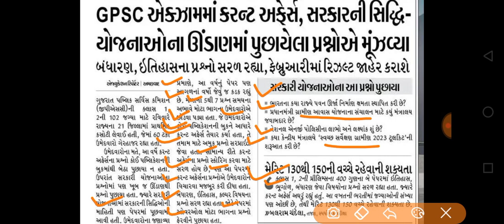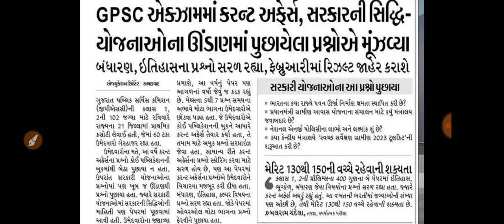Breaking News | GPSC ની પરીક્ષા બાબતે આવ્યા મહત્વના ન્યૂઝ,કટ ઓફ ૧૩૦ થી ૧૫૦ રહેશે,સરકારી ભરતી,ગુજરાત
gpsc online
talati exam
talati exam updatetalati junior clerk exam date
talati news
mphw
Ird update
bin sachivalay
fhw new update
gpssb